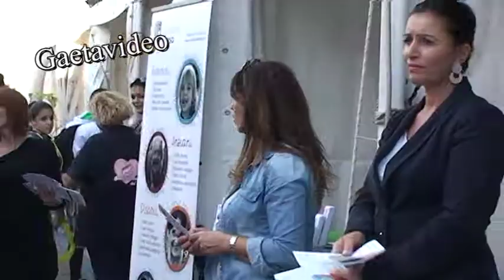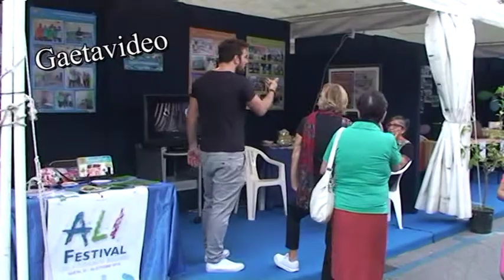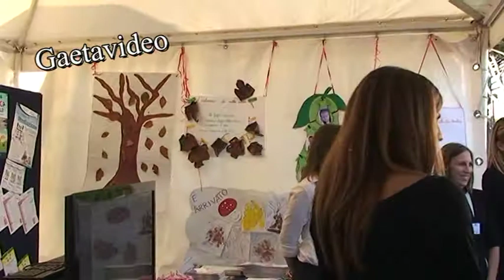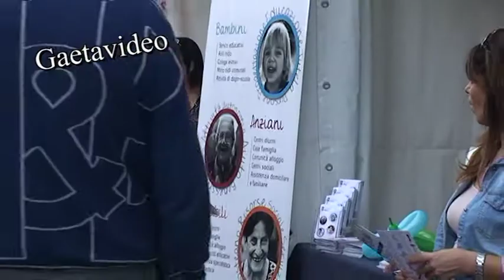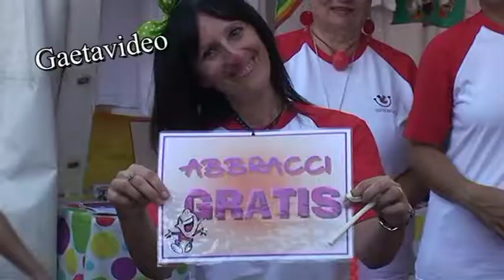ALI FESTIVAL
nel  video alcuni minuti del giorno dell'inaugurazione